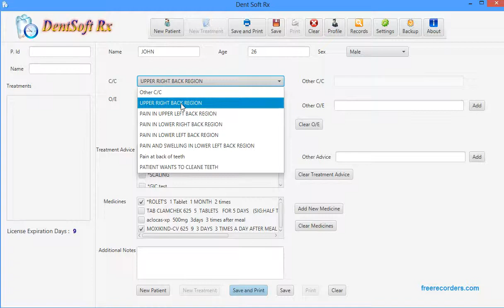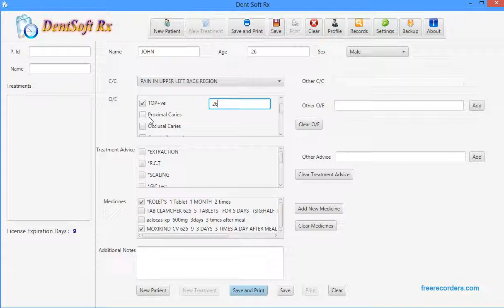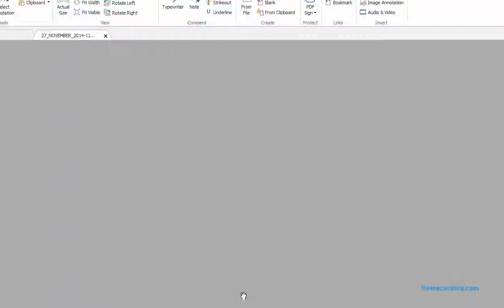DENTSOFT RX- USE EASY SOFTWARE FOR PRINTING DENTAL PRESCRIPTION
How To Install DentSoft-Rx on pc

1 Download and Install JAVA AND DENTSOFT-Rx on your system.
2 Open and Run DENTSOFT-Rx Software(Remember internet connection is must for run DENTSOFT-Rx.)
3 Copy DENTSOFT-Rx SYSTEM CODE.
4 Buy one of this DENTSOFT-Rx license.
6 Click on Make Payment and RELEASE FUND.
7 You have received your license file on your Email within 12 to 24 hr.
8 DOWNLOAD LICENSE FILE on your pc and save it on desktop.
9 Run DENTSOFT-Rx and click on OPEN..select file from DESKTOP...and click on register button wait 2 Min.(internet connection is must).
10 CLICK ON BACKUP BUTTON ON DENTSOFT-RX AND SELECT RESTORE BUTTON...CHOOSE ``BY DEFAULT BACKUP.BXML`` FILE AND RESTART DENTSOFT-RX..